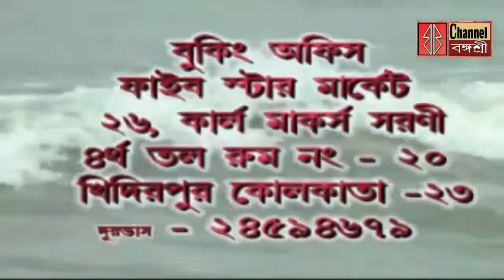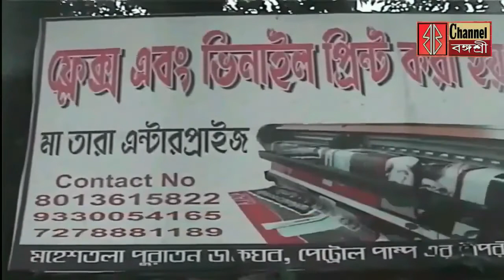বজবজ পুরপ্রধানের উদ্যোগে বিজয়া সম্মিলনী/কয়লার লরি আটক গ্রেপ্তার ২/ বার্তা মন্ত্রী শশী পাঁজার/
বজবজ পুরপ্রধানের উদ্যোগে বিজয়া সম্মিলনী/কয়লার লরি আটক গ্রেপ্তার ২/বিজয়া সম্মিলনী থেকে বার্তা মন্ত্রী শশী পাঁজার/ডিজিটাল ব্যাঙ্ক ইউনিটের উদ্বোধনে সাংসদ লকেট চ্যাটার্জী